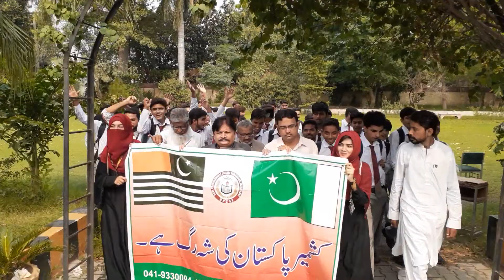Kashmir Rally at Gpcsf Samanabad Faisalabad.